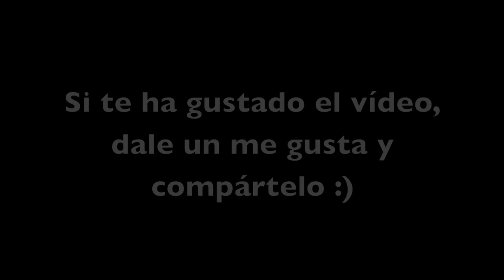Botes decorados DIY con hojas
Con un bote de cristal y unas hojas secas, puedes hacer una manualidad de otoño DIY super original y muy fácil. Una vez terminado, ponle una vela y úsalo tal cual o en un centro de mesa.

Si quieres saber la historia que hay detrás, entra o en el blog